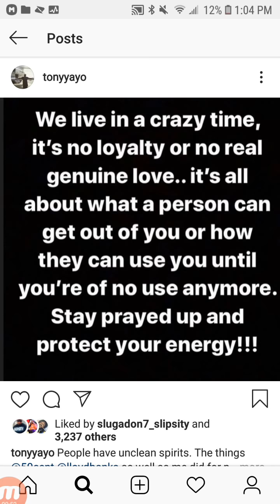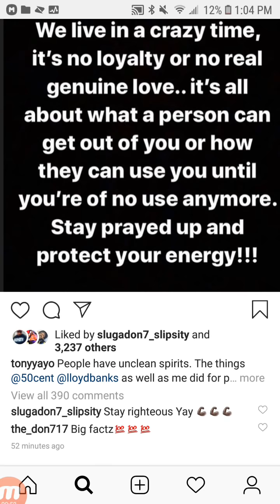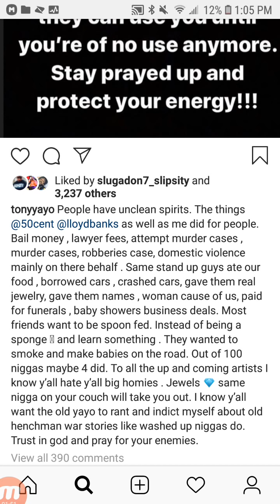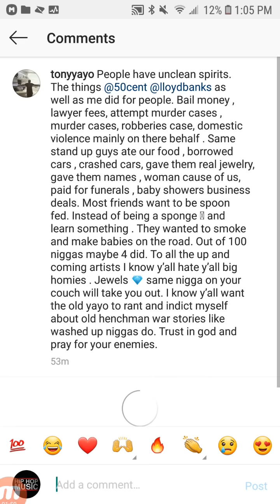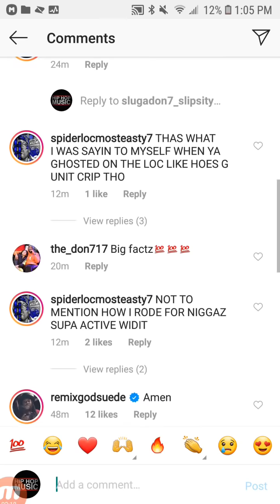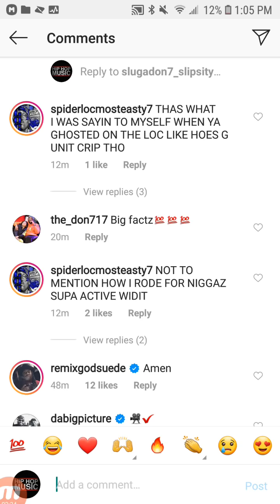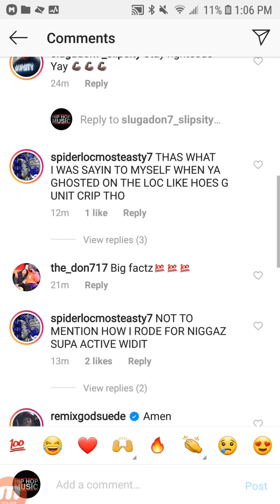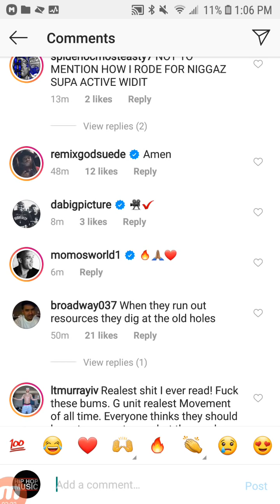SPIDER LOC Reacts To TONY YAYO Comments After YAYO Addressed TRAV Comments Seemingly